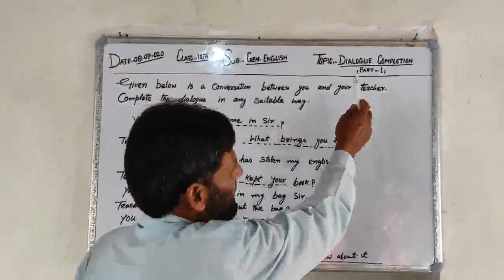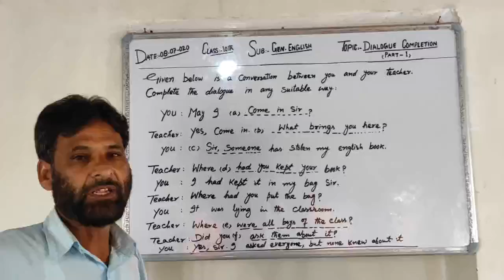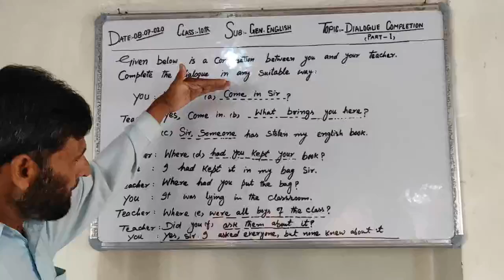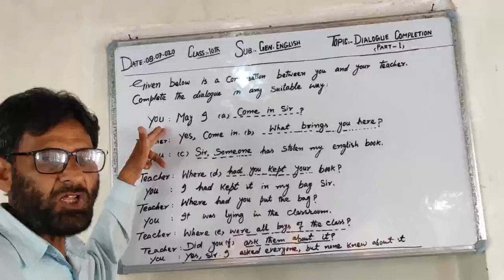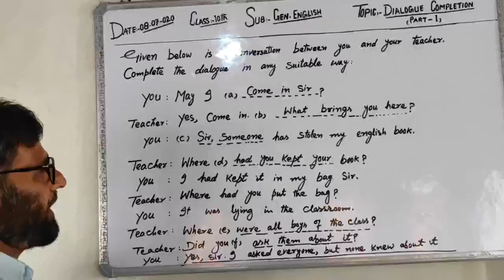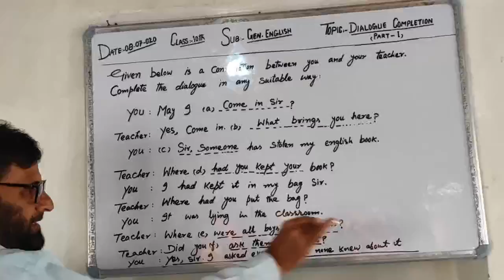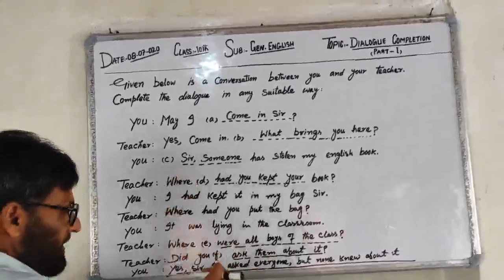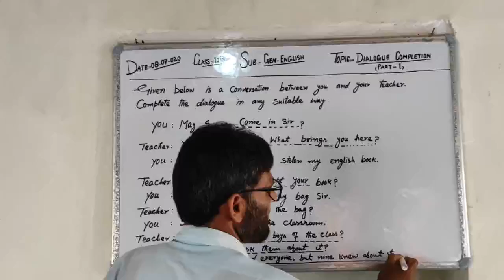10th - Gen. English "Dialogue Completion" ( Part 1)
Dear, Students sorry for wrong date mentioned in this lecture.